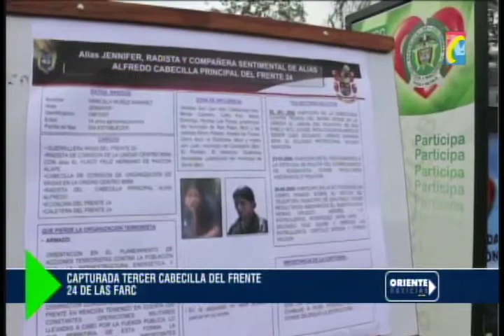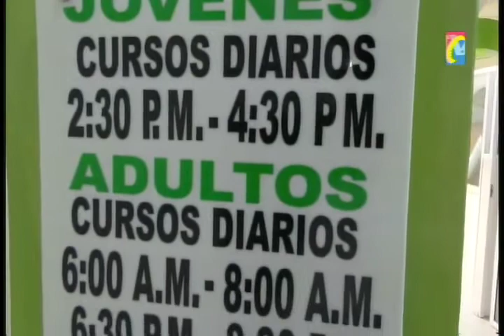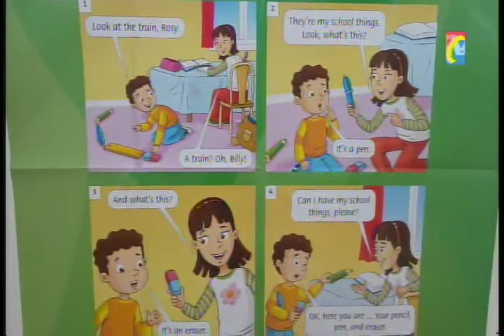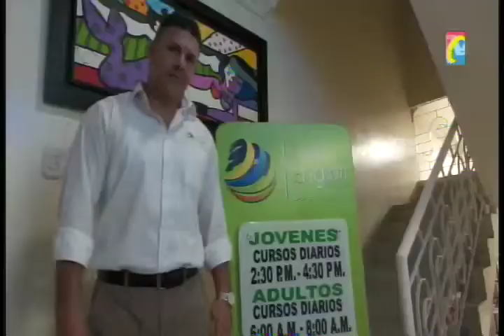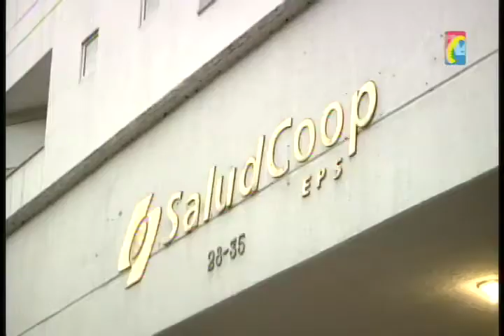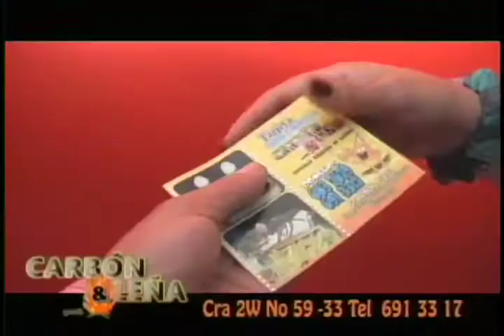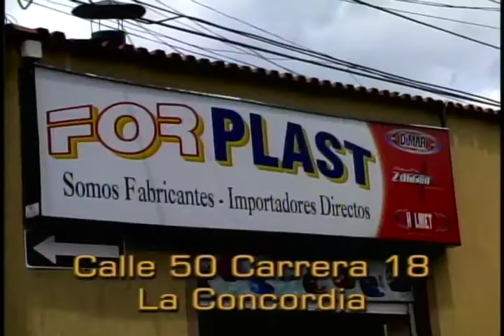programa IMPACTO Martes 11 Marzo Defensor de los Motocilsitas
01 Continua Ola de Muertes en Norte Bucaramanga
02 Ejercito y Policia Capturaron 2 Guerrilleras de Jefe Guerrillero Farc Pastor Alape
02 Kevin   Best English Institute
03 Comandante Policia Santander Habla captura 2 Guerrilleras Enfermeras Sur Bolívar
04 Por Fin Gobierno Intervino Salupcoop

05 Pamplona esta escondido Violador en serie que abusó mujeres Cucuta
06 Por fallas Eléctricas quemada Volqueta anillo vial
07 Sujeto que toco partes intimas en Puesto Votación Capturo Policía. Lebrija Capturado Guerrillero
08 Por 3 vez No se volverá Inundar Edificio Bonaparte Florida

09 6 Accidentes fin semana por 5 Semáforos sin Servicio Av Q Seca
10 Ladrones robaron Documentos, Fotos de Fundación de desplazados
11 Enfermeras del Comandante Pastor Alape FARC capturadas sur Bolivar
12 Cucuta madre busca su hijo q al parecer victima Masacre de Urabeños
13 Ocaña Aplazada AUDIENCIA CONCEJALES